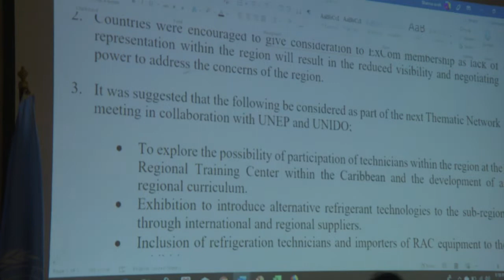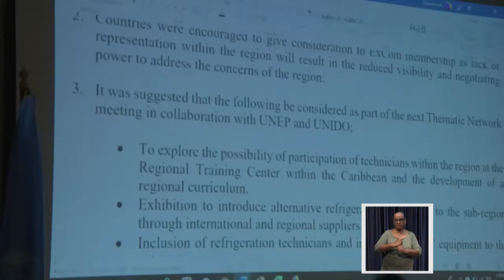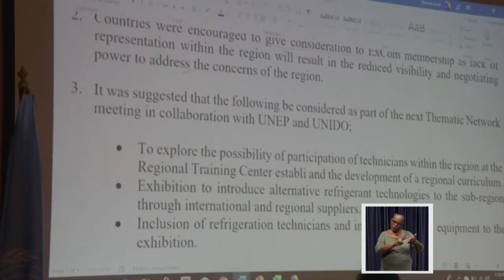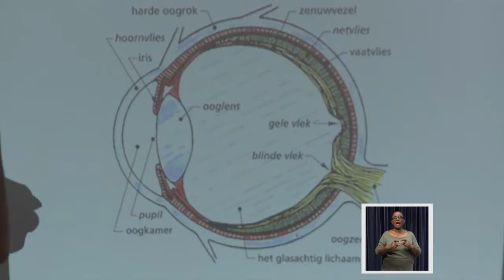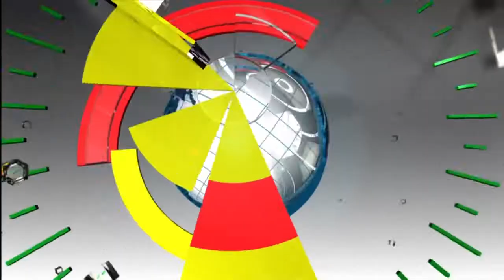LOCAL NEWS 11 okt 2019